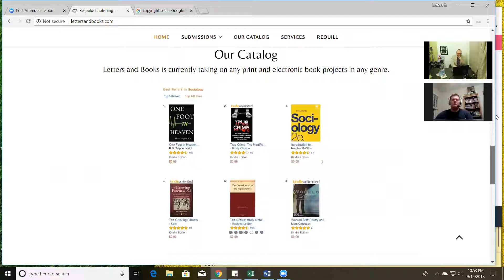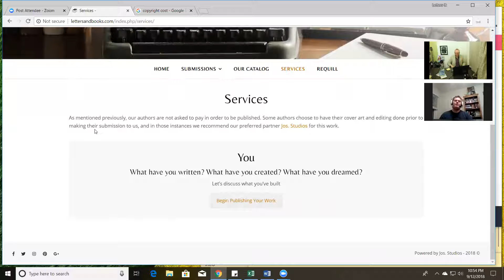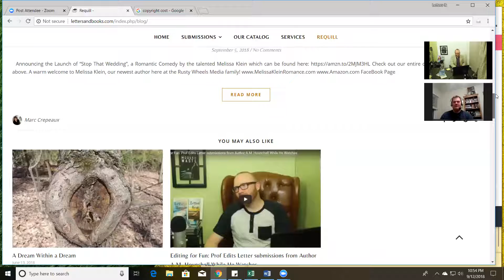Publishing Options for Authors: Should You Pay to be Published? and Why We DON"T Take Authors' Money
Discussion on the options of publishing for young authors. Should you pay to be published? The answer is a light "no", but what are the options?
In this video, we discuss in-depth the options for publishing: traditional publishing, self-publishing, vanity press, or small-press.

Traditional publishing- 1:45
Self-Publishing- 3:58
Vanity Press and Pay to Play- 18:38
Small Press- 35:28
Our Philosophy- 40:00